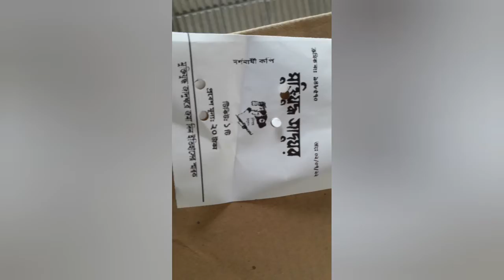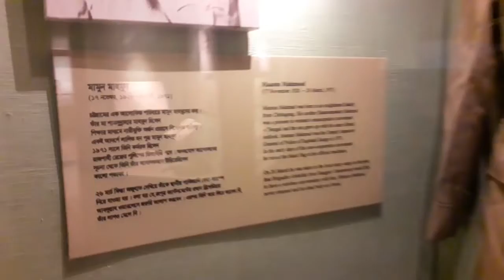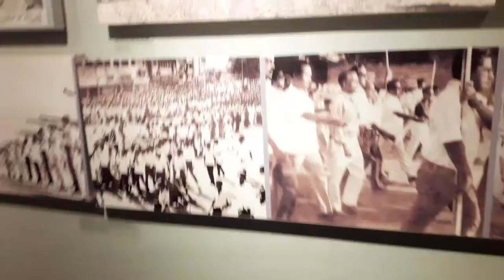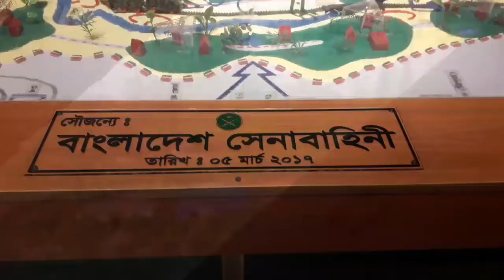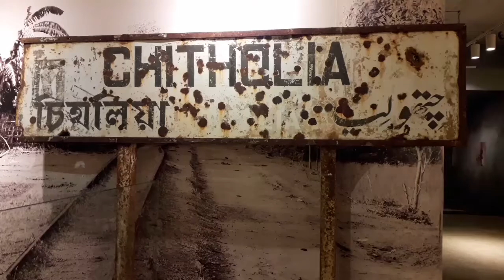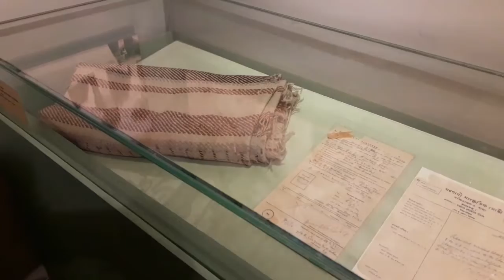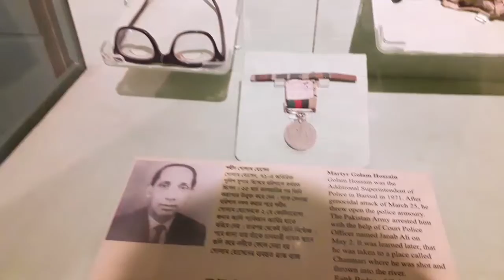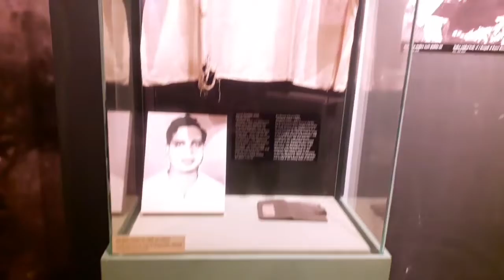Liberation War Museum / মুক্তিযুদ্ধ জাদুঘর